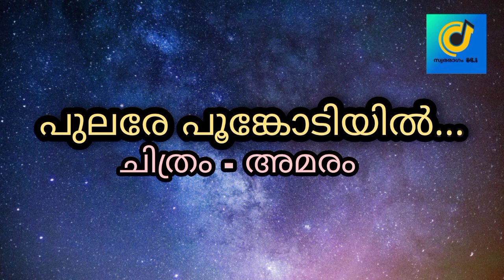Pulare Poonkodiyil | Amaram | Bharathan | Raveendran | Kaithapram | KJ Yesudas & Lathika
PULARE POONKODIYIL - AMARAM

Film : Amaram

Director : Bharathan

Lyrics : Kaithapram Damodaran Namboothiri

Singer : KJ Yesudas & Lathika